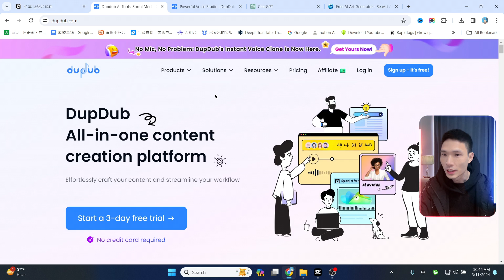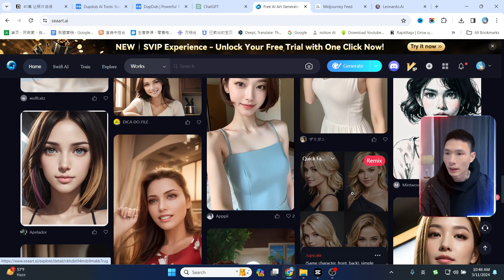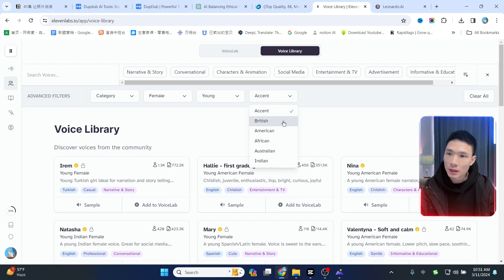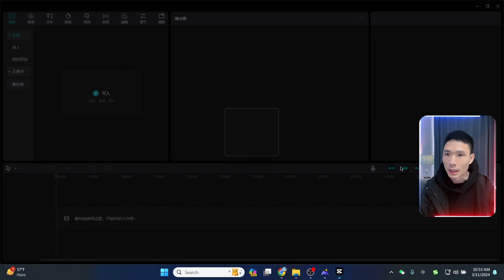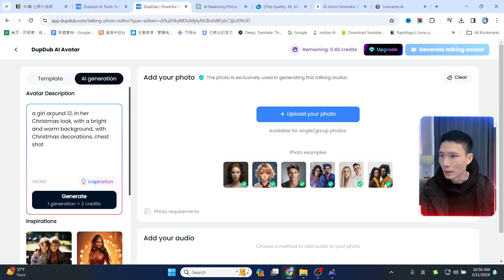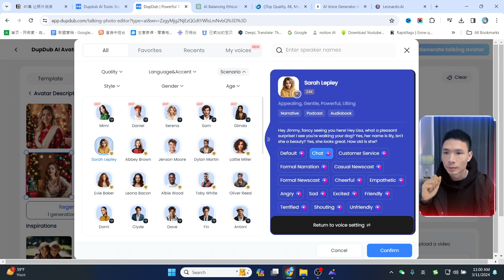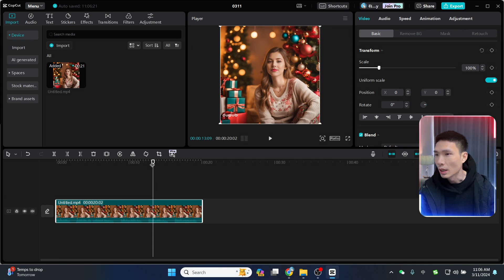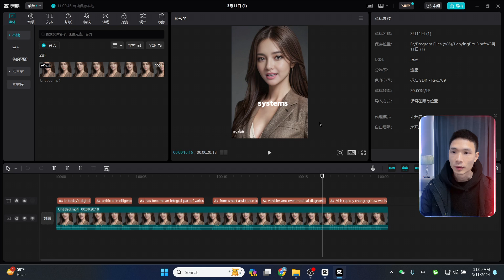简单快速生成AI照片数字人短视频(制作流程及AI工具) --DupDub教程 让照片开口说话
要点总结：
1. 如何利用 AI 工具从 dubdub 网站创建 AI 数字人，让其说出任何你想要的话。
2. 使用 dubdub 的 AI Avatar 工具，首先需要提供 AI  数字人的图像和相应的文字音频。

► midjourney+ChatGPT 账号合租平台、账号购买

我常用的youtube频道数据分析工具：
► tubebuddy Youtube频道优化工具

非常感谢。